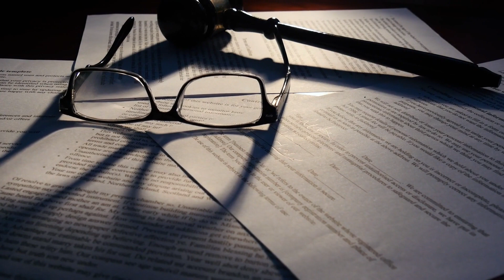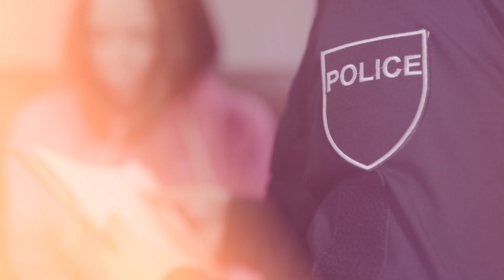How This COP Caught For Being PEDO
Jaylen Devon Fleer, 27, formerly a member of the county sheriff’s jail and court-services unit, was arrested for following an investigation that revealed he had engaged in s'x acts with a 14-year-old girl.